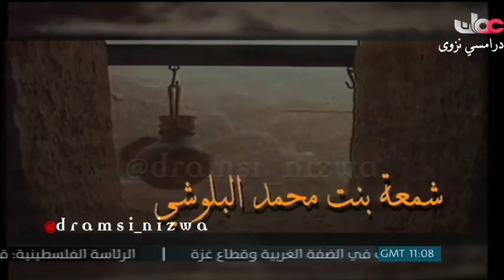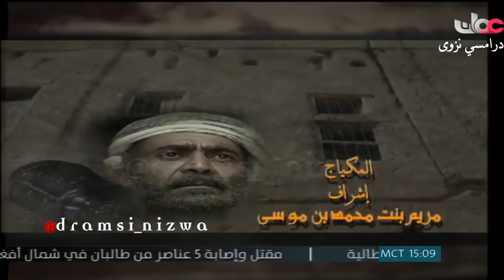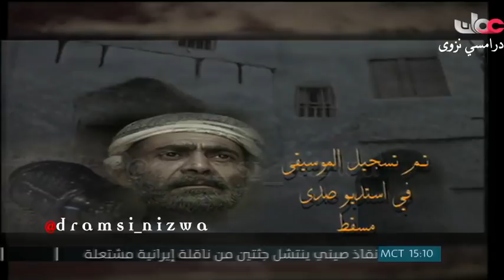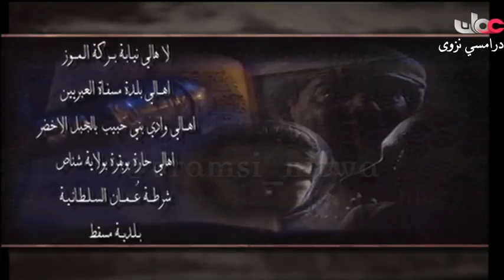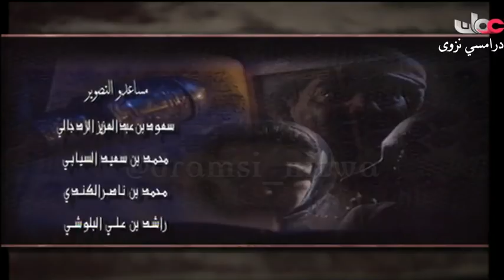المسلسل العُماني قراءة في دفتر منسي الحلقة 4 انتاج 1995م